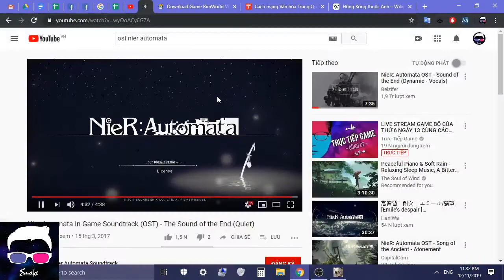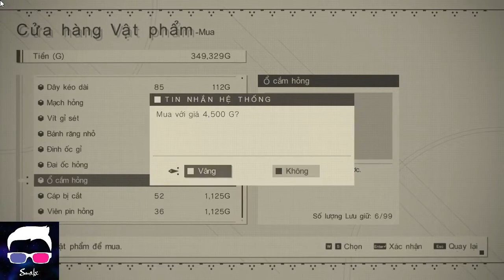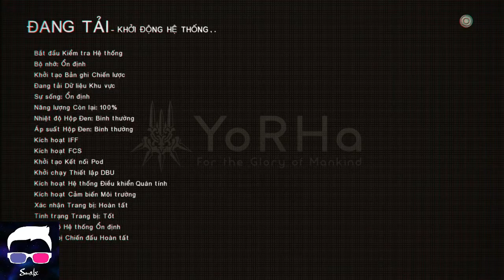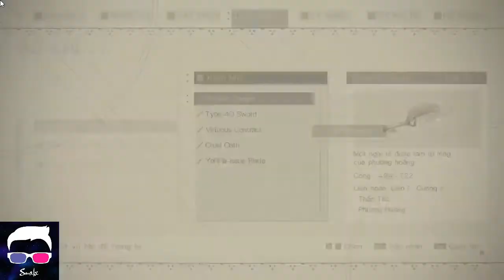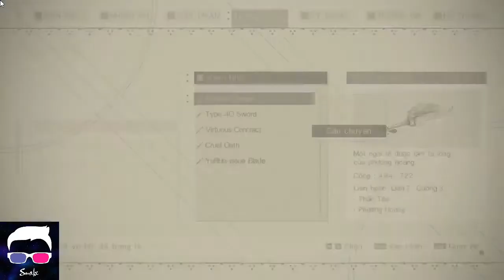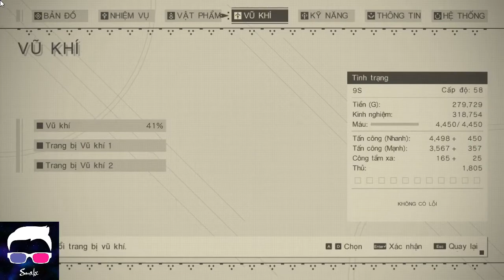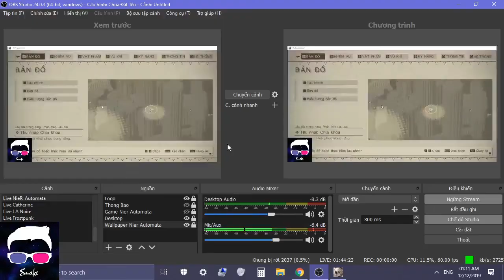NieR: Automata (VIỆT HÓA) - Phần #24 (SS3): 2B chi mộ... RIP.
NieR: Automata - Siêu phẩm game hành động, nhập vai, phiêu lưu - Với cốt truyện vô cùng sâu sắc!
Nhận được hàng loạt các đề cử ở các hạng mục:
* Game có lối dẫn truyện hay nhất 2017.
* Game có sự đổi mới đặc sắc nhất 2018.
* Game nhập vai xuất sắc nhất 2017.
* Game hành động phiêu lưu xuất sắc nhất 2018.
* Game có thiết kế đẹp nhất 2018.
Và giành được giải thưởng cao nhất ở hạng mục: "Game có hiệu ứng âm thanh xuất sắc nhất 2017."
Chừng đó là quá đủ để nói lên sự bá đạo của siêu phẩm này!
Bây giờ, mời anh em cùng thưởng thức game... 😋